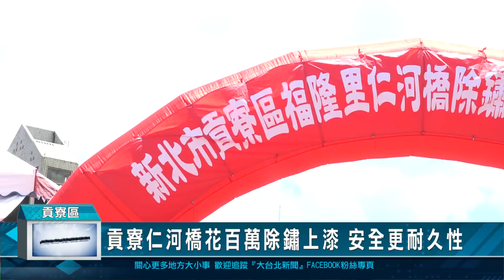貢寮仁河橋花百萬除鏽上漆 安全更耐久性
貢寮連接福隆海水浴場的仁河橋，因長年風吹雨林，橋體結構嚴重鏽蝕，新北市民政局花百萬進行除鏽上漆，也強化的仁河橋的安全性及耐久性，今(29)日舉行啟用儀式，各界都前來共襄盛舉。